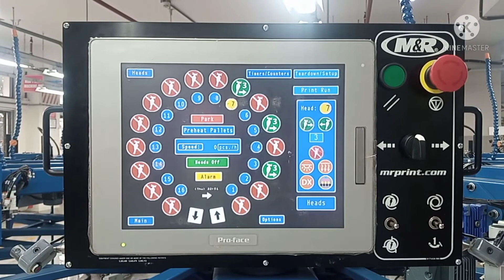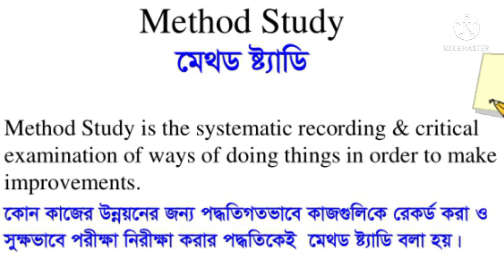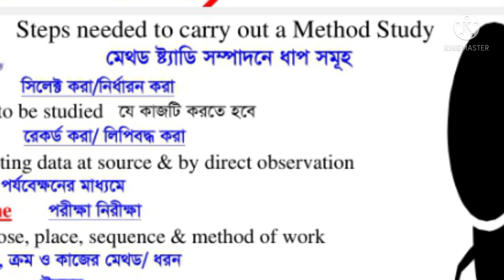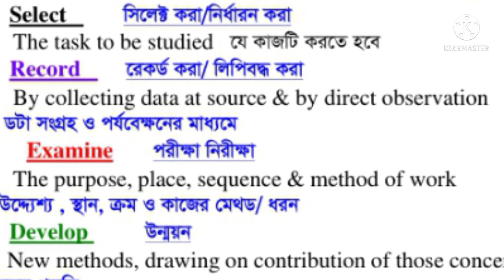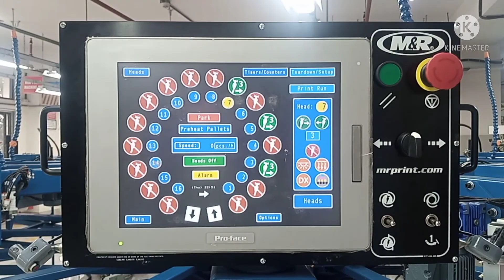What is Method Study? মেথড স্টাডি কাকে বলে? Work study for productivity improvement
এই ভিডিওর মাধ্যমে আমি আপনাদেরকে খুব সহজভাবে মেথড স্টাডি কি? তা বুঝানোর চেষ্টা করেছি।
ইন্ডাস্ট্রিয়াল ইন্জিনিয়ারিং ডিপার্টমেন্ট ও গার্মেন্টস প্রোডাকশনের একটি অন্যতম পার্ট হচ্ছে মেথড স্টাডি। গার্মেন্টসের ক্রিটিকাল প্রসেস গুলোকে সহজ করার জন্য এই মেথড স্টাডি ব্যবহার করা হয়ে থাকে যা অত্যন্ত কস্ট ইফেক্টিভ এবং টাইম স্পেসিফিক।(knowledge about how to make easier the critical process of garments production, Industrial engineering departments method study which is cost effective and very time specific for update production system)
Your Search:
method study in garment industry
ielts preparation full course
time study in industrial engineering
work measurement in industrial engineering
ielts listening
line balancing
method study in industrial engineering
ielts speaking
method study industrial engineering tamil
work study in industrial engineering
method study industrial engineering telugu
method study in tamil
method study industrial engineering and ergonomics
method study